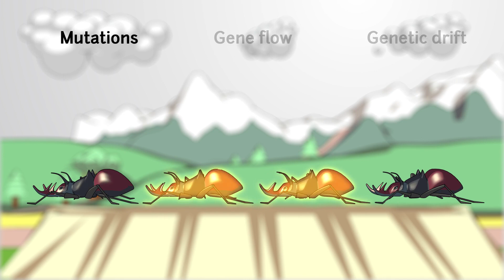Mutation, Gene Flow, and Genetic Drift | Bio | Video Textbooks - Preview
In addition to natural selection, allelic frequencies in a population can change over time by mutations, gene flow, and genetic drift.

 Genetic variation can be generated in a population, for instance, these beetles, simply by random mutations. Harmful mutations in the DNA of organisms are quickly eliminated from the population by natural selection, while beneficial ones spread.